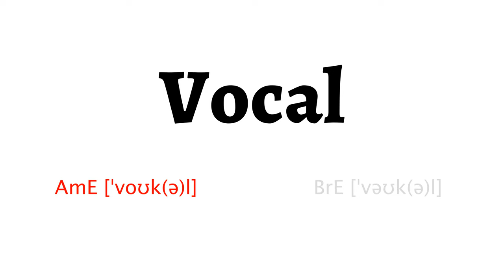How to Pronounce vocal in American English and British English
Learn how to say vocal with HowToPronounce Free Pronunciation Tutorials.

This video shows you how to pronounce vocal correctly in American English and British English.